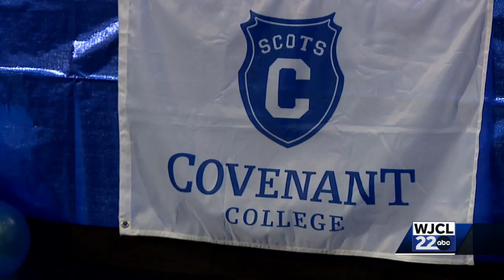Calvary Day celebrates signings